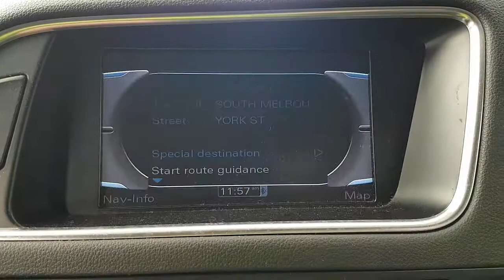WRECKING 2011 AUDI Q5 2.0/SAT NAV AUTOMATIC (C28977)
We are currently wrecking this 2011 AUDI Q5 2.0/SAT NAV AUTOMATIC (C28977).